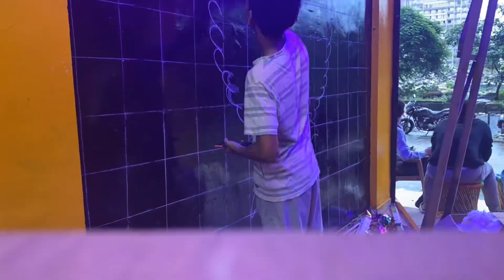Wall painting of glowing wings